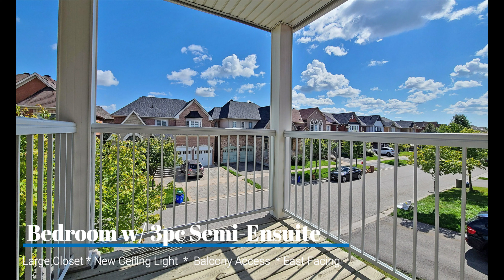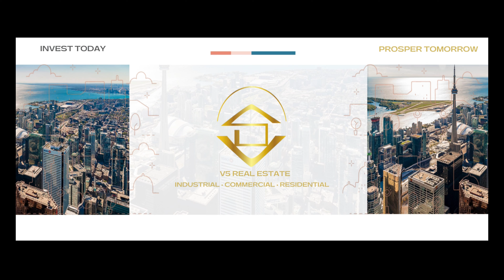Mingay & Bur Oak 2-Storey Double Garage Home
Desirable 5+1 Bdrm Home In Wismer! Perfect Blend Of Functional Living Spaces & Chic Modern Living For Extended Family. Ton$$$ Of
Upgrade$$$ A/C Unit (2021), Crystal Chandelier (2021), Kitchen Cabinets(2021), New Stairs(2021), New Glassdoor Shower Bathroom, Upgraded Master Bathroom, Roof(Nov 2019), Fresh Paint Throughout(2021)! Walking Distance To Schools, Park, Shopping Center, N Public Transit. This Is Your Stress Free Move-In Ready Home To Be!

Extras: Elf's & Window Coverings/Blinds, Rangehood, S/S Fridge, Stove Oven, B/I Dishwasher, Washer, Dryer, Cac, Alarm System, Garage Openers &
Remotes, Closet Organizers, Kitchen Cabinet(2021), Hwt(Own), 2 Video Doorbell. Led Ceiling Lights(2021)